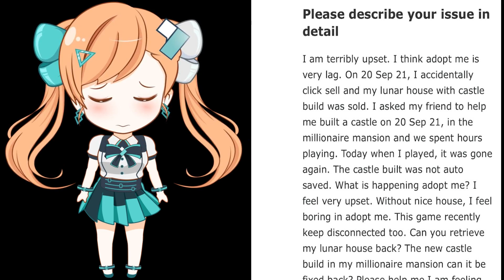😭Good Bye my Castle Build in Lunar House😭 Adopt Me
Ride Potion Contest / Prize for one Loyal Fan every month

💎 Play Adopt Me💎 👑 Kind of Rich👑 🤩Join Robin Kingdom Roblox Group🤩

 Adopt Me Players: ❶Nicorobin996 ❷Milostarpro ❸Battlearena1234